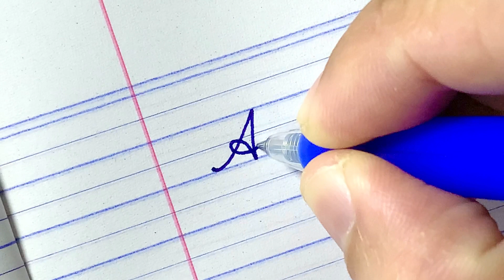How to connect capital letter "A" with small letters in English Cursive Handwriting.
Hello Friends

I love handwriting, I invite all of you who are interested and love handwriting to come to join the joy of writing and improve handwriting with easy practice every day for beautiful English handwriting together.

i Write - inspiration handwriting ✍️

Let's get inspired by handwriting together

writing in cursive
how to writing
writing english
english
a to z
Cursive Letters
Cursive Alphabet
alfabets
cursive writing
cursive handwriting
beautiful handwriting
handwriting tutorial
cursive writing tutorial
handwriting lesson
Kaise Likhein
asmr
Relax